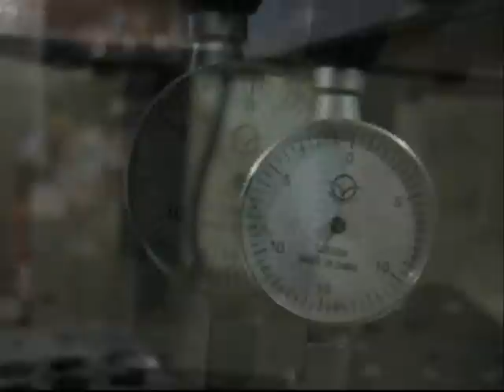Hobby CNC XY Squareness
This video shows my homemade CNC machine after initial XY squareness.  The gauge is a test indicator with .0005" per tick and the square master is a 1-2-3 precision block.  The block is first aligned in the X axis and then measured in the Y to read any out of square error.